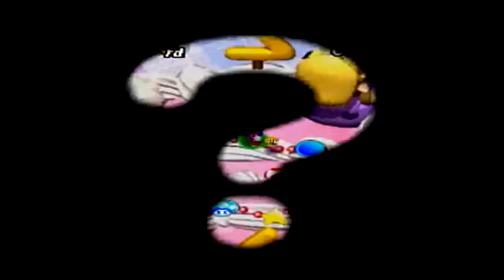Mario Party 1 Japanese Episode 5 Peach's Birthday Cake